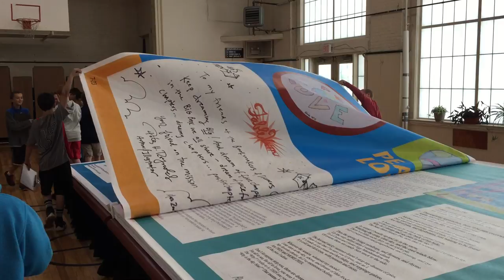STUDENTS VIEWING BIG BOOK  AT PRESCOTT SCHOOL